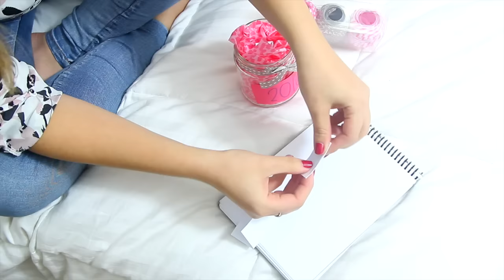8 TIPS PARA EMPEZAR BIEN EL AÑO | What The Chic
Datos Curiosos:
- En la parte de la capsula de la felicidad escribí cositas que me pasaron en el 2015 (porque cuando lo grabé aún no comenzaba el 2016).
- Una de mis metas de mi bucket list es aprender a hacer makis ^^

*SI ESTAS LEYENDO ESTO CUENTAME EN LOS COMENTARIOS CUAL ES UNA DE TUS METAS PARA EL 2016 🙈